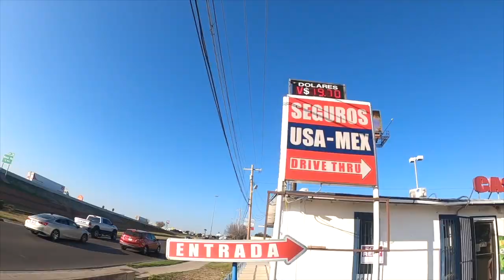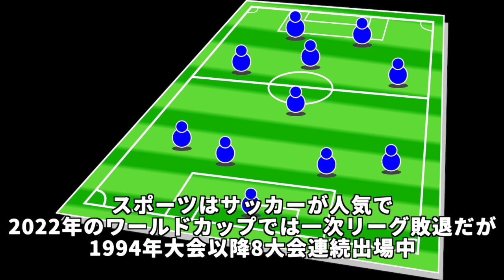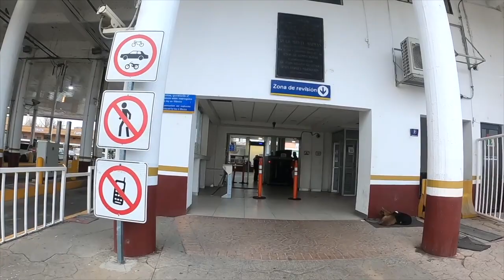アメリカから陸路でメキシコ入国！入国審査が意味わからなすぎた！【自転車世界一周】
世界一周四カ国目はメキシコ！陸路でのメキシコ入国は予想外の出来事が多くて戸惑ってしまったよ。パスポート使わないってまじかよ！？
メキシコがどんな国かの紹介もあります！

☆チャリで世界一周、現在中米を縦断中！初めから見たい方は再生リストから！

☆過去の旅（再生リスト）